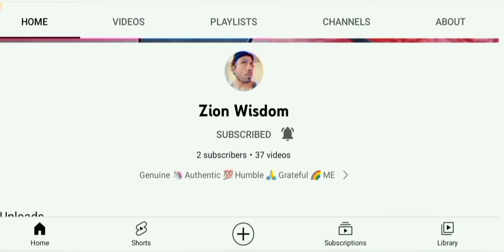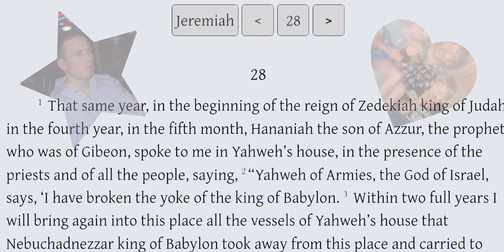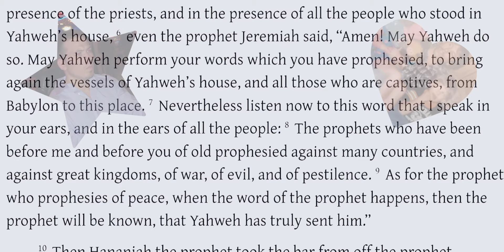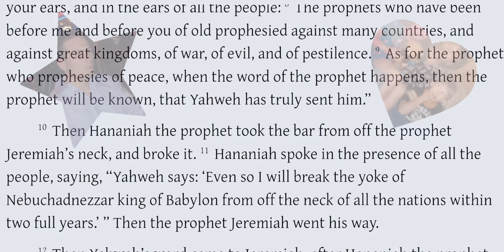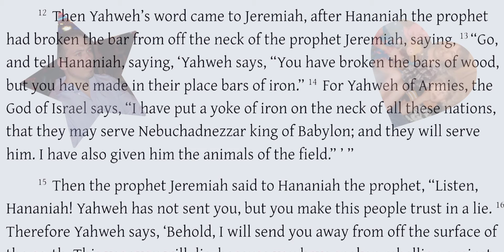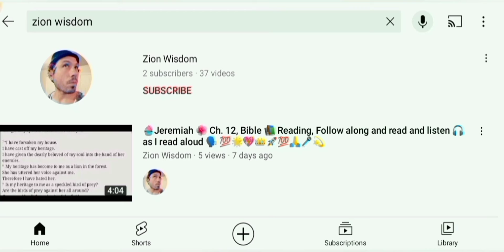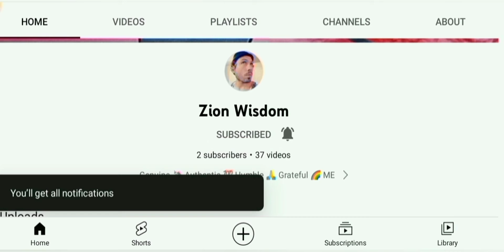🍨Jeremiah🧁 Chapter 28 Holy Bible Audio Narration 📚 Reading 🌟 - With Scrolling Text Listen 🎧 🗣️👑💖💯💫🌺🚀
FULL AUDIO NARRATION  with SCROLLING 📜 TEXT 📖, Complete, Dramatized Audio, English

Prophet, Old Testament, Hebrew Scriptures

🌹Follow along by reading 💫 and listening 🎧 as I read aloud 🗣️ the Bible 💯!

Share with your family and friends to encourage them to listen to the Testimony of God!

🍨I was ⛈️Raptured✨ to Heaven🌟

I was 🚀Saved by Speaking 🎤 in the Tongue 👅of Jesus 👑

🌬️God Returned me back to Earth 🌎 from Heaven💙 to Teach🔭, Judge⚖️, and 🧬 Heal 💉💊 the People💖

So in Effect that makes me SENT from HEAVEN!

Literally, by the Hand of GOD!

I prayed for GOD 🙏 to Bless me with His WISDOM from HEAVEN!

Listen 🎧 and let me show you the Pathway of 🕯️ Light ⚡ and TRUTH 💯

I am Here to Pray with You and for You!

I am Here to Teach and to Judge in God's Righteousness!

I am here to Heal 💖You from the Poison of Evil ☣️!

I am Here to be Your Friend 🫂!

I am Here to LOVE 💕 YOU!

Ask me and I will Share with YOU!

Sound the Trumpets 🎺 🎺🎺!

I plan to upload videos reading the Whole Entire Bible!

Follow along with me and let's read the Bible together!

So Follow along with me and Enjoy!

Thanks 🙏 and Glory to God ❤️!

God Bless!

Follow Along as I read the Bible, the Holy Bible Book of Jeremiah

I plan to Read the entire Bible 📚 and Upload the Videos on-line!

I also Plan to do a Bible Summary!

And also a Bible Commentary!

Likes are Free 🆓!

So give me some Likes 😉!